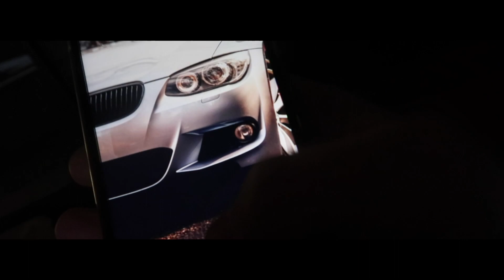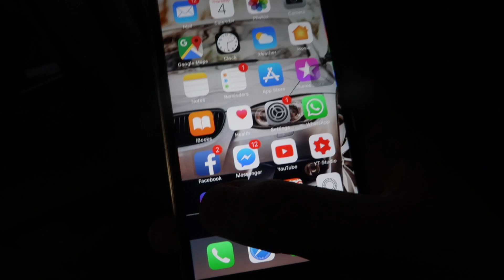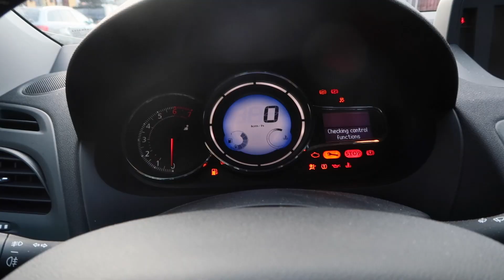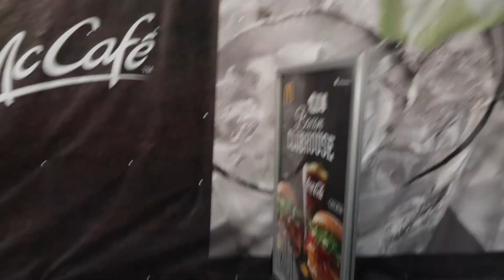AM CÂNTAT CU SELLY 5GANG - SINGURI ACASA PE STRADĂ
AM CÂNTAT CU SELLY 5GANG - SINGURI ACASA!!!

Enjoy, little bro.

Vlog De Ieri ►

Sunt un baiat de 20 de ani, student la medicina in Craiova, fac vloguri, MULT clickbait si mai sunt cunoscut si sub numele de TheKingOfClickbait. Am doi caini albi frumosi, Lisa si Alfy. De asemenea, mai am si o sora frumoasa si cool pe nume Sandra. Asta este viata mea.